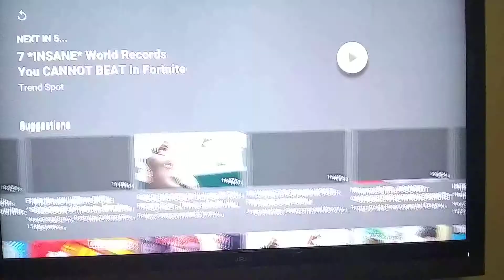Fortnite season 9 official trailer